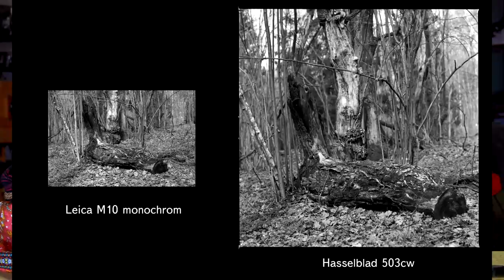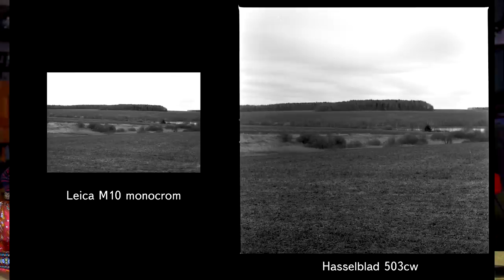С.В. Савельев - Leica M10 monochrom и плёнка 6х6 см